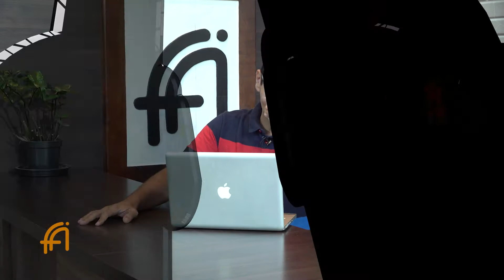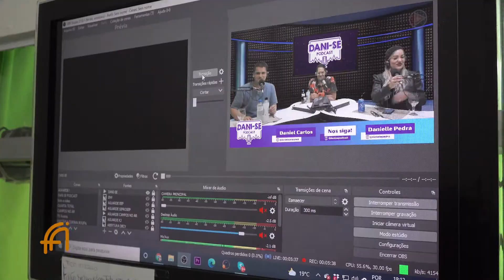DANI-SE: O novo podcast da região! | Programa Fábio Abud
Campos está com uma novidade incrível!
Nosso apresentador, Fábio Abud, foi convidado para participar o novo podcast da região, o Dani-se e mostrou os bastidores da gravação.
No nosso momento Império Hamburgueria, conheça o burguer Dom Marcelo!